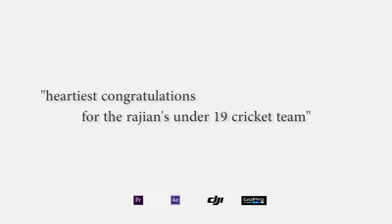Parade 2K17- Best Cricket Team | Hanwella Rajasinghe Central College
Dialog 4G SCHOOLBOY CRICKETER - 2017
Hanwella Rajasinghe Central College has awarded as Emerging up Coming Team